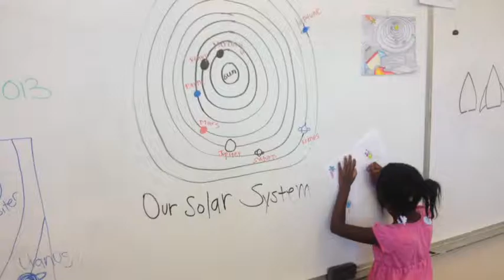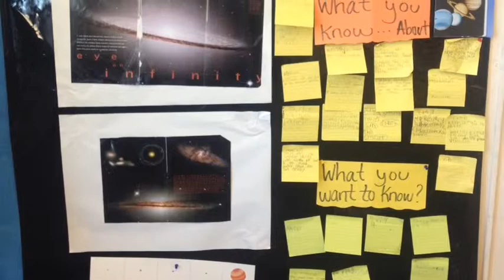Summer Quest at Mark Hopkins 2013